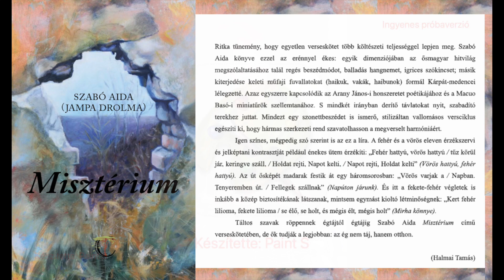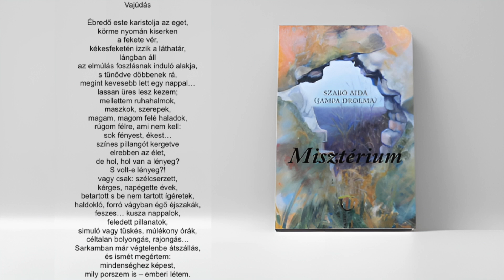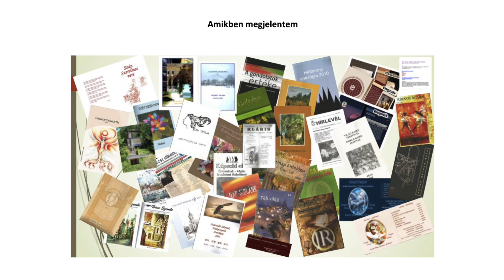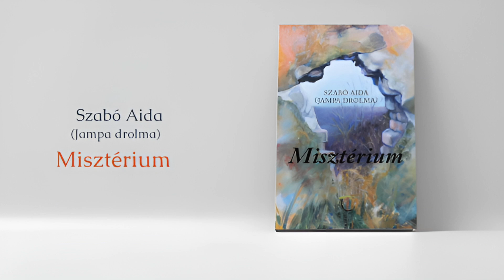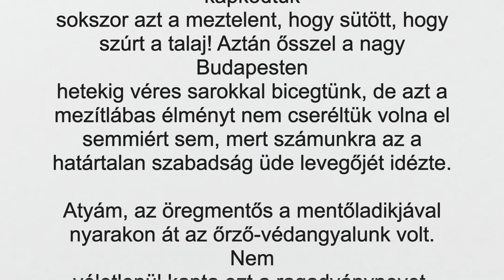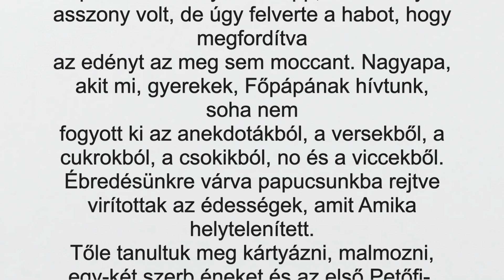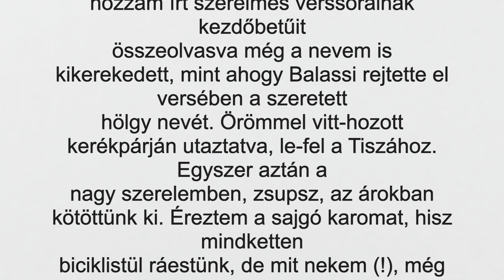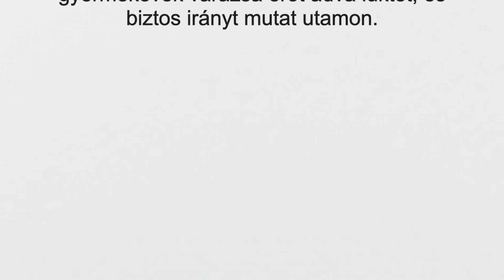NKF - Szabó Aida (Jampa drolma) - Kortárs költők 2. rész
Szabó Aida elismert költő, aki otthonosan mozog az ősmagyar hitvilág korabeli stílusában, a balladák világában a szonett formában és a japán eredetű haikuk, haibunok, vakák világában.
Eredeti, kiérlelt költői világa valóban misztikus.
Szeretettel ajánljuk!

Folyatódik az NKF kortárs költők műsorunk második része, amely Szabó Aida, azaz Jampa drolma költőnk Misztérium című kötetétnek feldolgozása.

Műsorunk tartalma:
Szabó Aida eddigi élettörténete
Misztérium című kötetének feldolgozása
-Vajúdás 3:25
-Gyermekvarázs-emlékvarázs 12:00

Készítők:
Szabó Aida (Jampa drolma) - kortárs költő
Dr. Hanisné Petró Valéria - NKF készítő
Kónya Éva - összeállító & zenei szerkesztő
Gál Gábor - animációs kisfilm készítő
Szent István Rádió

Nem Középiskolás Fokon
A "Nem középiskolás fokon" című irodalmi műsorban költőóriásokat mutatunk be lélektani szempontból. Megvilágítjuk Balassi Bálint, Pilinszky János, József Attila és számos más alkotó sorsát, művészetét. Műsorunkat zenei betétek teszik teljessé. A sorozat előadója és szerkesztője: Dr. Hanisné Petró Valéria. A zenei szerkesztő Kónya Éva. Az animációs kisfilm szerkesztője Gál Gábor.